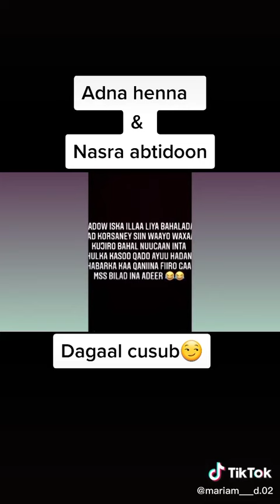dagalka adna henna iyo nasra abtidon ya kadambeye...